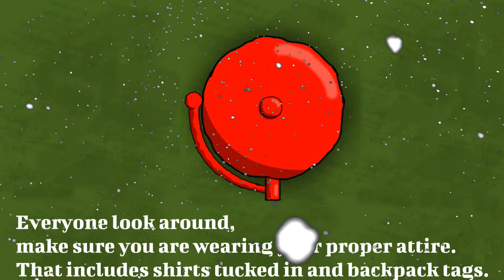PAT NEWS 11-27-23